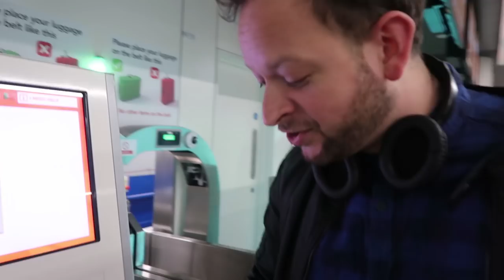IMPRESSING HOT GIRLS WITH MAGIC! (ITALY)